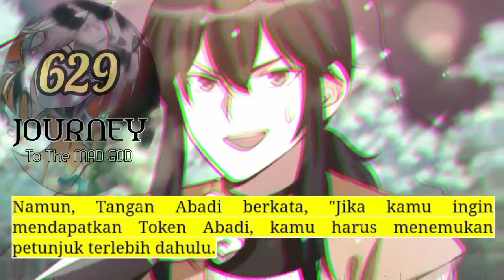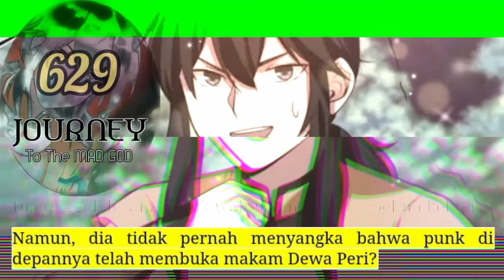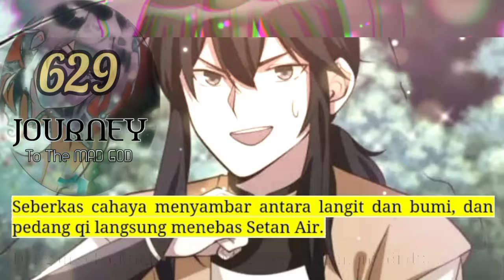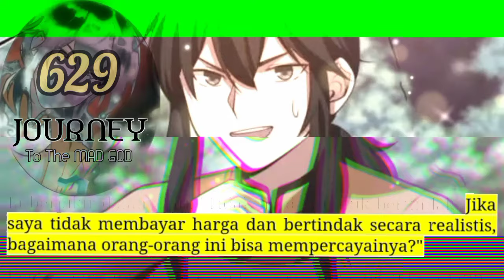Perjalanan Dewa Gila season 629